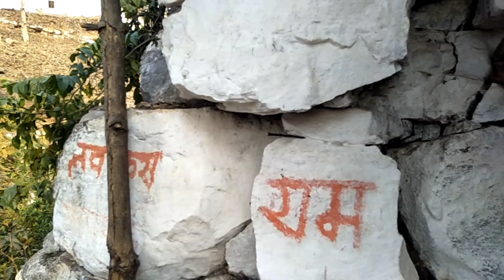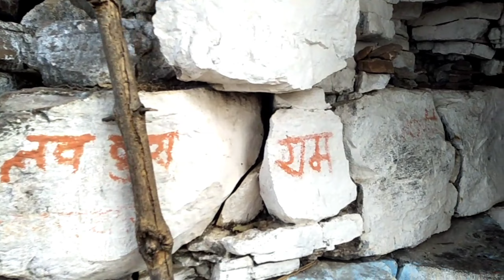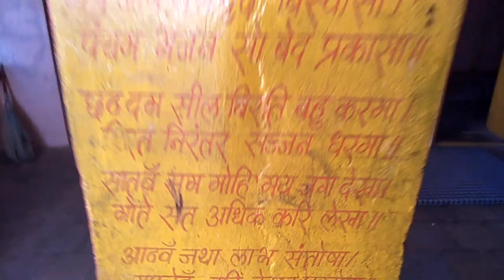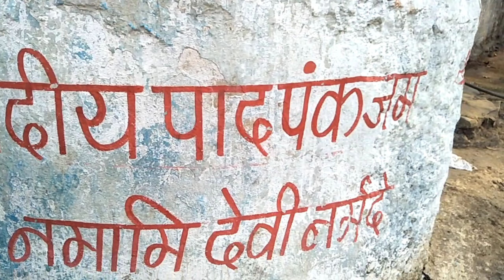narmadaparikrama | Episode - 171 | Sitavan Fair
narmadaparikrama of Narmada Nadi ( Hindi ) @Alpha Astro Channel

Place - Pipri
Tehsil - Bagli
District - Dewas
State - Madhya Pradesh
Country - India